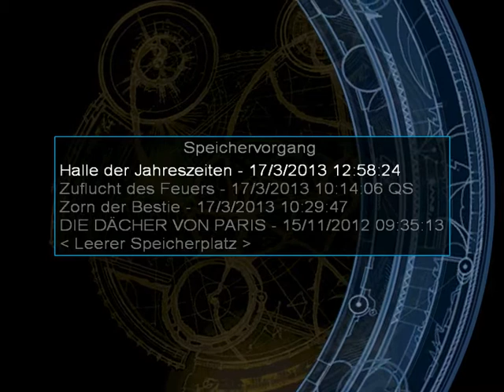Lets Play Tomb Raider VI AoD (German) Part 18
Hey hey hey es ist echt häftig